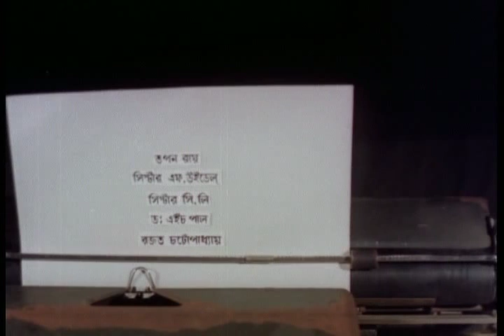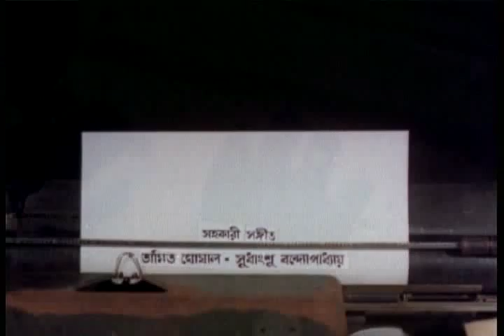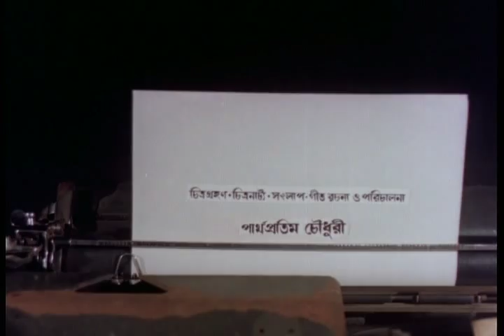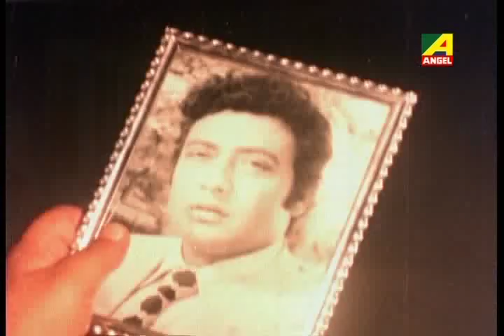Rajbadhu | রাজবধূ | Bengali Movie - 1/13 | Ranjit Mallick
The Bengali Film Rajbadhu : রাজবধূ বাংলা ছবি was released in the year 1982. The Bengali Film is Directed by Partha Pratim Chowdhury. Starring Ranjit Mallick, Moon Moon Sen, Utpal Dutt, Samit Bhanja, Bhanu Bandopadhyay, Kali Bannerjee, Rabi Ghosh, Chhaya Devi.

Movie : Rajbadhu
Language : Bengali
Genre : Drama
Director : Partha Pratim Chowdhury
Music Director : Abhijit Bandopadhyay
Lyricist : Rabindranath Tagore, Partha Pratim Chowdhury
Playback : Hemanta Mukherjee, Arundhati Holme Chowdhury, Manna Dey, Aarti Mukherji, Sandhya Mukhopadhyay.
Release : 1982
Star Cast : Ranjit Mallick, Moon Moon Sen, Utpal Dutt, Samit Bhanja, Bhanu Bandopadhyay, Kali Bannerjee, Rabi Ghosh, Chhaya Devi, Partha Pratim Chowdhury, Bulbul Chowdhury, Sahana Roy Chowdhury, Sova Sen, Bimal Deb, Piyali Chatterjee.

Synopsis:::
Raj Badhu is a comical family drama that is based on a traditional Bengali joint-family life. It tells the story of family relations, of love and family values and the importance of society in our lives. It shows the complex story of different love relations and how its complications adversely affect the people involved. It shows the nature of man and how all things work out for the best in the end.